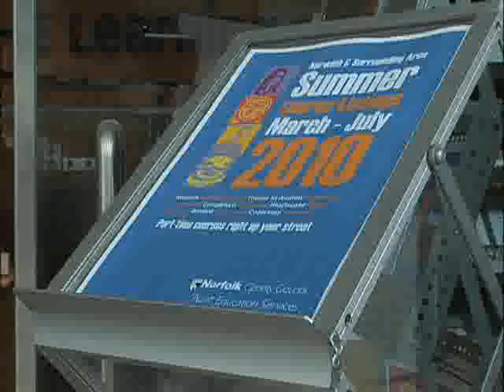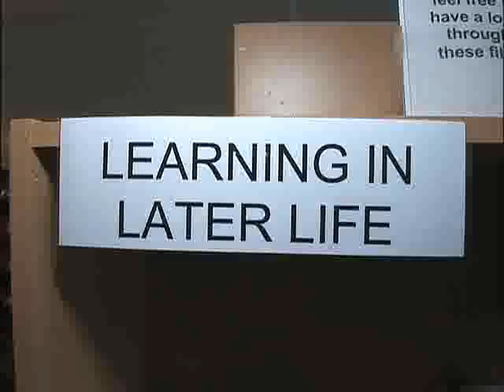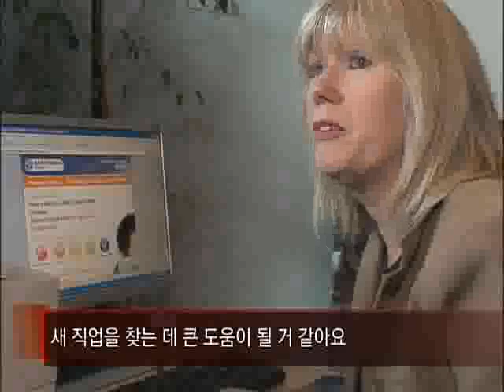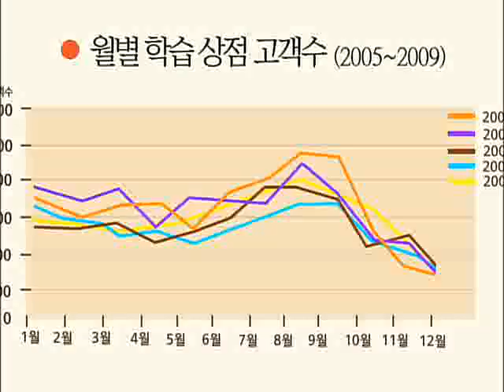세계의 교육현장 - Global Education Issue_평생학습도시 노위치(Norwich)_#003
EBS 세계의 교육현장, Global Education Issue, 20100610, 배움의 도시를 가다! 평생학습도시 노위치(Norwich)

평생교육도시인 영국의 노위치의 다양한 교육 제도와 환경을 알아본다